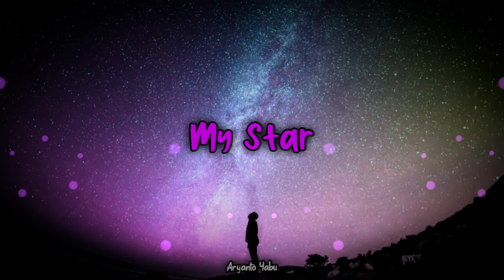Aryanto Yabu - My Star